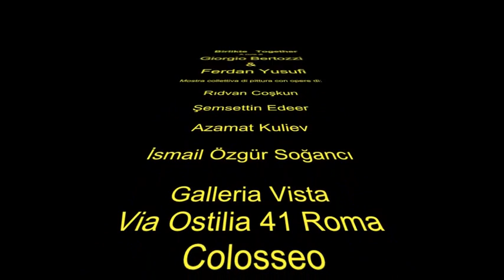Birlikte Together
Vista Centro D'arte Di Alexander Jackhnagiev presenta

Giorgio Bertozzi e Ferdan Yusufi

 Mostra collettiva di pittura con opere di:

Rıdvan Coşkun

Şemsettin Edeer

Azamat Kuliev

İsmail Özgür Soğancı

In matematica, un insieme è una collezione di oggetti, che è a sua volta considerata un oggetto. Si tratta di un concetto fondamentale della matematica moderna, a partire dal quale si è sviluppata la teoria degli insiemi. Nell'uso informale gli oggetti della collezione possono essere qualunque cosa: numeri, lettere, persone figure etc., anche non necessariamente omogenei

In pittura prevalente è la volontà di confrontare stili e tecniche punti di contatto e differenze. Mentre il confronto si svolge, l'armonia dell'insieme prevale e si fonde in un unico linguaggio, così, improvvisamente ci si ritrova all'interno di una storia che inizia un veloce riavvolgimento come un film a cui con il telecomando abbiamo dato questo ordine. La velocità di riavvolgimento ci priva  del senso del tempo e dello spazio e quando le immagini riprendono lo scorrere naturale, ci accorgiamo di essere ritornati alle origini, prima che il crollo della Torre confondesse il linguaggio e gli uomini. Insieme, diversi ma uguali.  Giorgio Bertozzi

 Vernissage 4  Mayıs Maggio 2013 ore 18

Vista Centro d'Arte

Via Ostilia, 41 Roma

Esposizione

dal 4 al 17  Maggio Mayıs Nisan 2013

Vista Centro d'Arte,

Laura Migotto e Stefano Ferracci

Coordinamento grafico editoriale

Studio Tangram

Consulente scientifico Pino Purifica